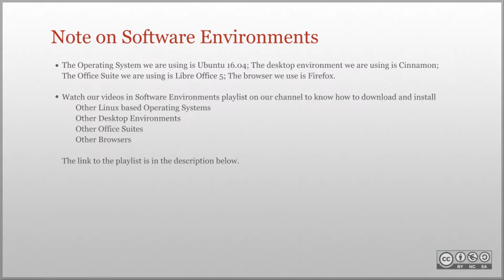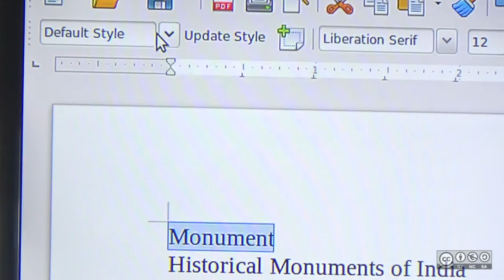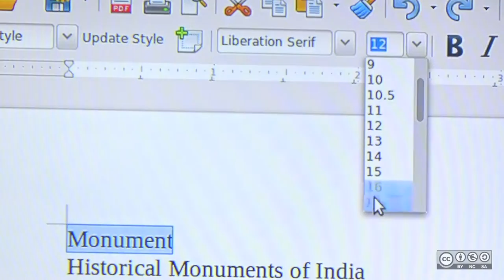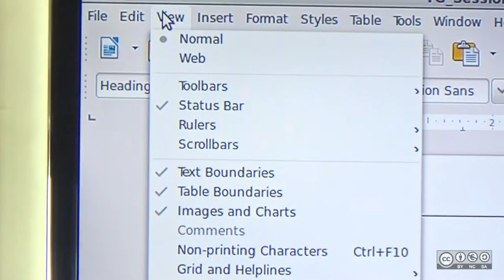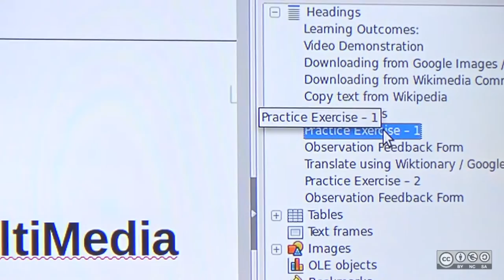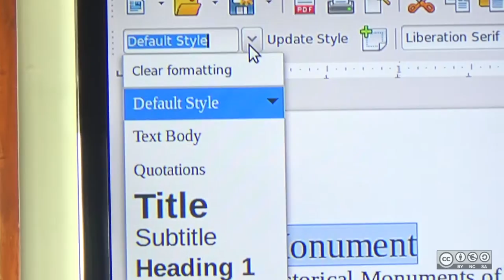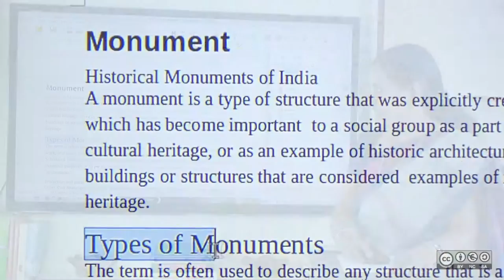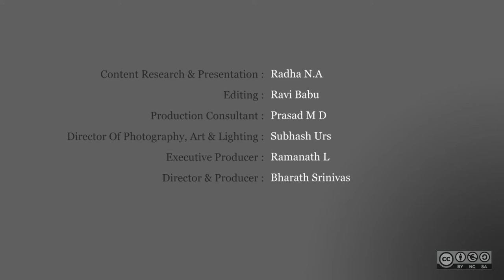Formatting Paragraphs and Font Styles in LibreOffice Writer